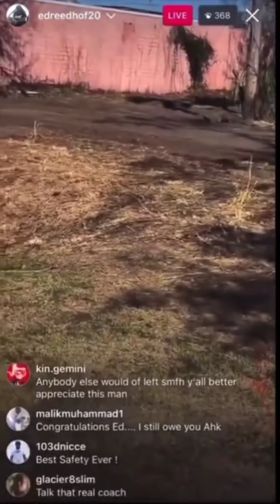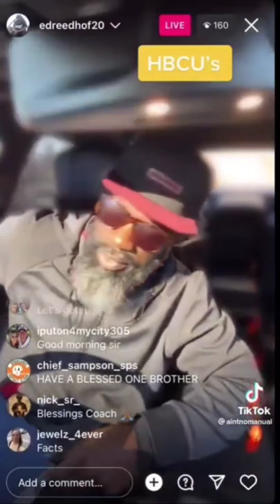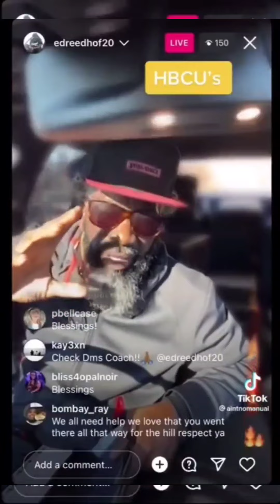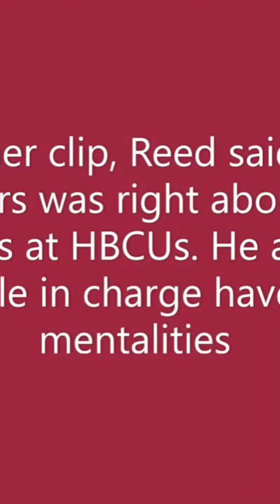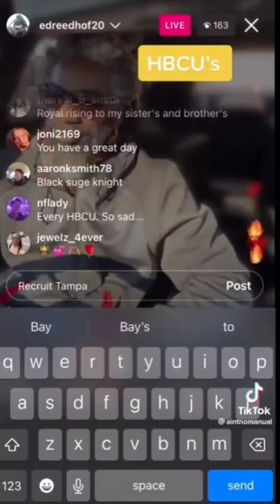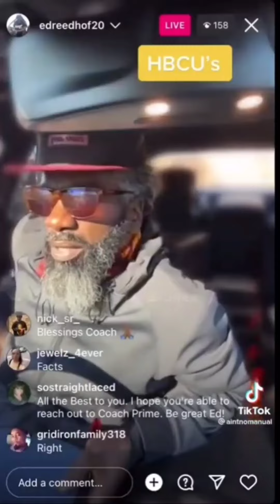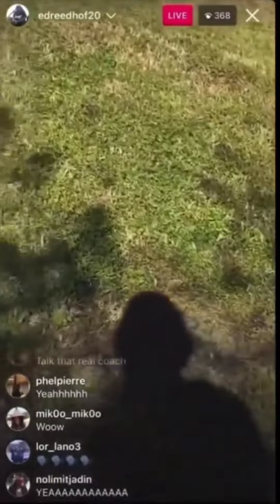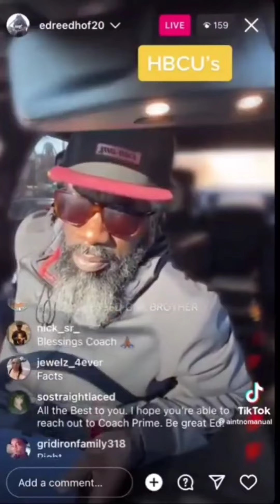ED REED DESTROYS BETHUNE COOKMAN AND GOES OFF ON HBCU SUPPORTERS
SUPPORT URBAN NERDS WORLDWIDE FOUNDATION